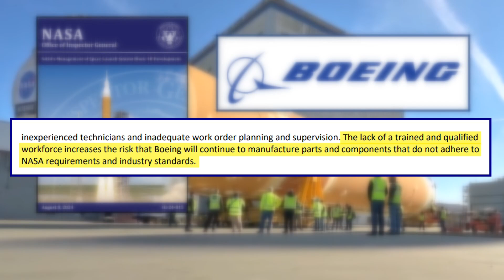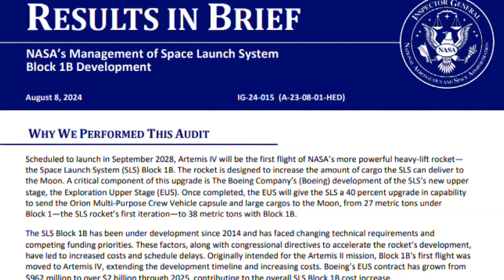NASA audit critical of Michoud facility in New Orleans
A scathing 38-page of NASA's Michoud facility revealed some big problems.